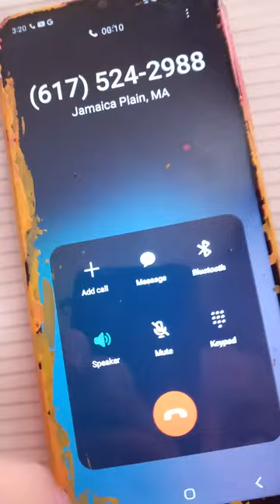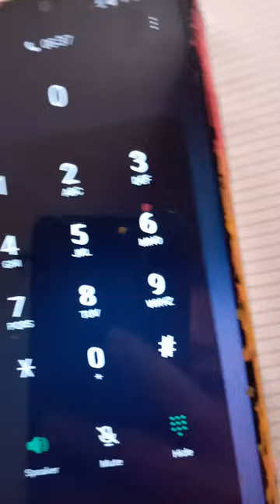5/1/24: Cant take a shower in my unit without the shower water AND tap water suddenly stinking...